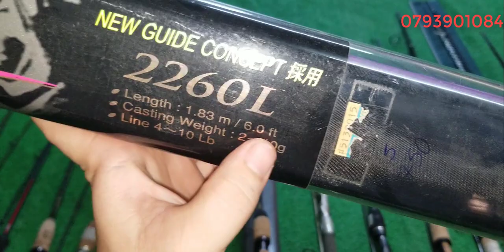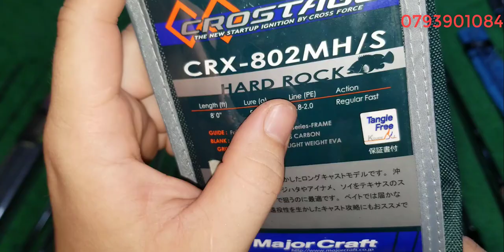Tập 336 : Cân câu lure carbon Nhật Bản (28/4/2022)